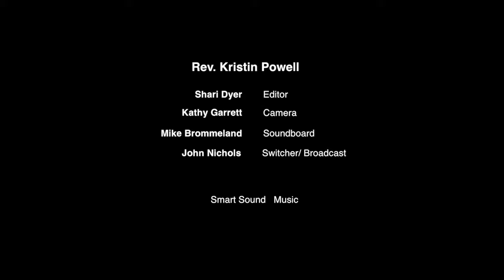June 23, 2019 - Reaching Out and Giving Over